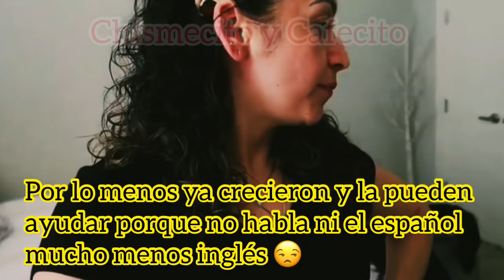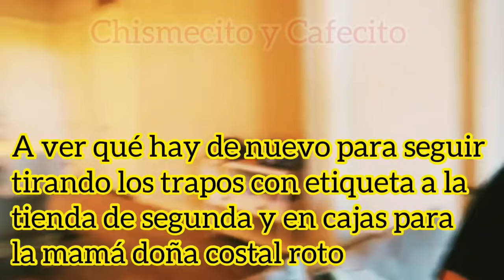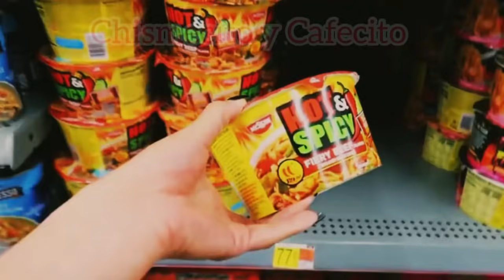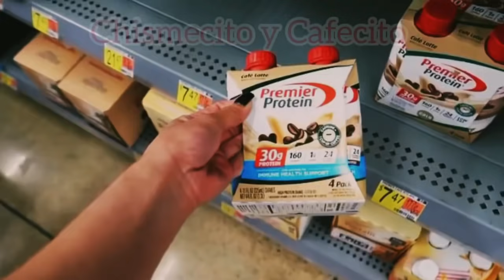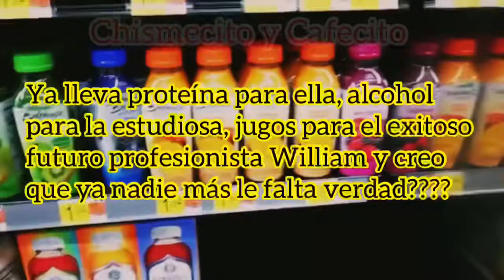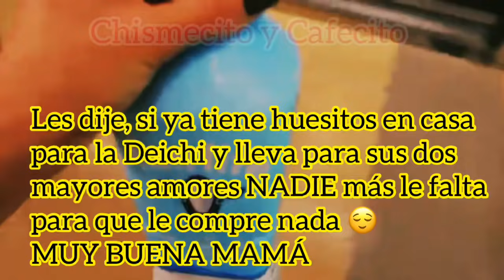💄💋RESUMEN: “EL PRETENDIENTE”, EL AIRE SE DAÑÓ, BOLSA “ROMPIDA”😂VITAMINAS NO❌ALCOHOL PARA BRENDA✅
COMPARTE 📲

🔴🚨APOYEMOS A Maggy-lozz TODO gracias a ti 🚨🔴

🚨🔉MI TIKTOK